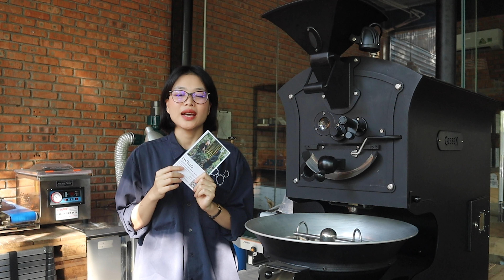Lycello - Panama | Find the Origin | Specialty Coffee | 43 Factory Coffee Roaster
Từ phương xa, Ninety Plus Coffee Estates gửi đến bạn sắc vị của hạt cà phê thơm mang tên Lycello

Canh tác thuộc phạm vi trang trại Ninety Plus Gesha Estates, Lycello mang trọn vẻ đẹp đất trời và đặc trưng độc đáo của giống cà phê Gesha trứ danh. Sinh trưởng giữa núi rừng Panama rộng lớn với đa dạng địa tầng, điều kiện vi khí hậu nguyên sơ, Lycello hoà tấu cùng thiên nhiên những nốt nhạc vui, những hương thơn tròn vẹn và tinh tế nhất.

Khi thưởng nóng, hương cà thoảng sắc nhài thanh, cam ấm và chút vị trà ô lông
Giảm bớt tầng nhiệt, đa giác quan được đánh thức với hương vải, citrus của chanh xanh và quýt
Khi nhấp lạnh, Lycello chuyển mình với hương nhãn, chanh dây và nét giòn tan của táo xanh

Đong đầy nét đặc trưng vùng trồng, giữ tròn vị nguyên bản, Lycello hứa hẹn là món quà tuyệt vời cho những ngày cuối năm nhộn nhịp.
Thưởng một tách, chọn một bõ, bạn thân mến cùng trải nghiệp sắc hương Panama cùng Xưởng nhen!

From afar, Ninety Plus Coffee Estates sends you the taste of fragrant coffee beans called Lycello.

Cultivated within the scope of Ninety Plus Gesha Estates farm, Lycello brings the full beauty of heaven and earth and the unique characteristics of the famous Gesha coffee variety. Growing up in Panama's vast forests with diverse stratigraphy and pristine microclimate conditions, Lycello coffee beans gathered the most exclusive and delicate fragrances.

When enjoyed hot, the coffee flavor is faintly jasmine, warm orange, and a little taste of oolong tea.
When the cup reduces the heating level, multi-sensory is awakened with lychee, citrus scent of green lemon, and tangerine.
When cold, Lycello transforms with the scent of longan, passion fruit, and the crispness of the green apple

Filled with the characteristics of the growing region, keeping the original taste, Lycello promises to be an excellent gift for the bustling end of the year.
Enjoy a cup, choose a box, and let's experience the flavors of Panama!

43 Factory Coffee Roaster
📍Lot 422 Ngo Thi Si, My An, Da Nang
📍178A Pasteur, Ben Nghe, HCMC